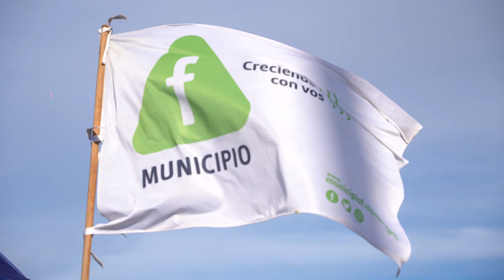𝗙𝗗𝗘𝗙𝗜𝗘𝗦𝗧𝗔 𝗙𝗢𝗞𝗟𝗢𝗥𝗘 𝗬 +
En el Hipódromo de Maroñas.
🎉 FdeFiesta Folklore + llegó al Hipódromo de Maroñas el viernes 4 de octubre de 2024, reuniendo a miles de vecinos en una jornada llena de música, danza y cultura.
Con la participación de artistas como Anita Valiente, Ñandubay, Lucas Sugo, Kuki Errante, y el grupo tropical Karibe con K, la fiesta fue un espacio para compartir en familia. Hubo juegos, feria de emprendimientos y una plaza de comidas. La entrada fue gratuita, con donaciones de alimentos gestionadas por el Club de Leones.
Para más detalles, ¡hacé clic en el enlace y reviví este increíble evento! 👇
Seguimos